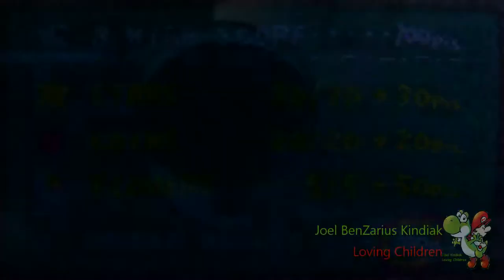Yoshi's Island Walkthrough World 2-8: The Potted Ghost's Castle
I was dumbfounded when I fumbled upon the boss then realised I got trolled by the game designers...

Video Question:
What is your favourite song?